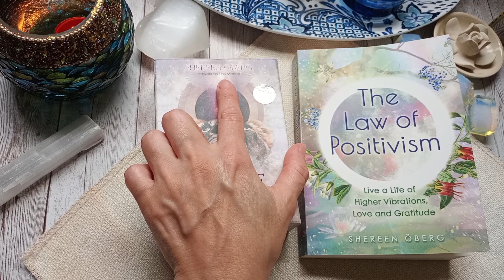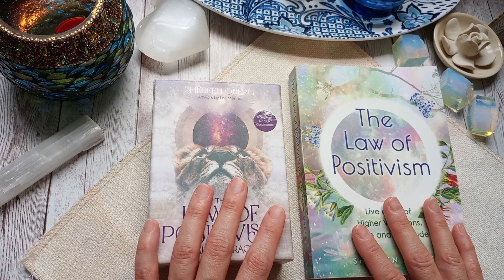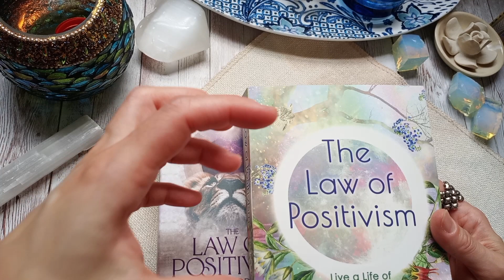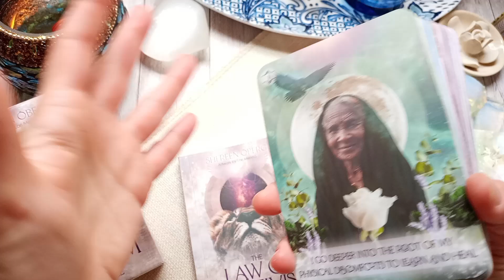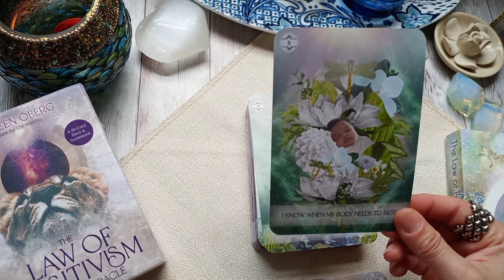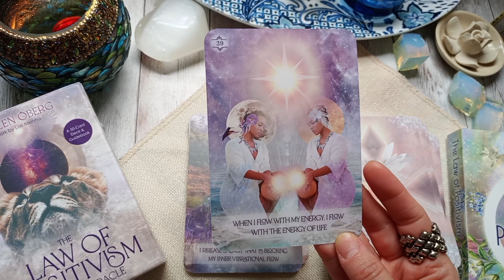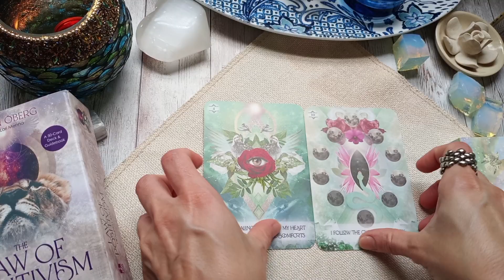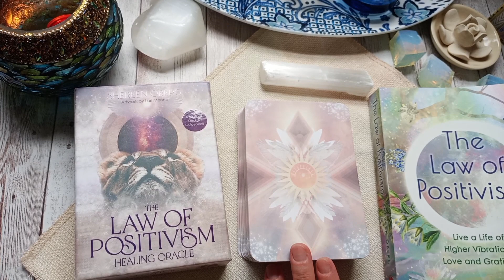THE LAW OF POSITIVISM Oracle&Book🌸Walkthrough& Review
Hello and welcome to Mina's Bookshelf "mystical den" for a review and walkthrough of THE LAW OF POSITIVISM Oracle&Book🌸 by Shereen Oberg and published by Hay House @hayhousevideos

For *personal readings* and
*books/decks review requests*

Visit me :
Mina's Bookshelf Book Review Blog

***A review copy of the deck was graciously provided by the Publisher in exchange of an unbiased and honest review